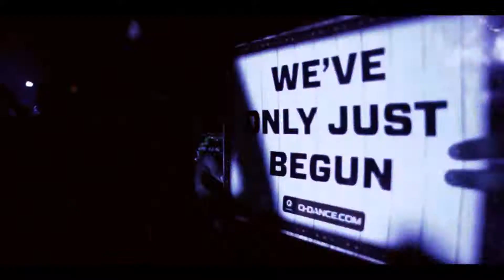DV UniSol - There's a message (HQ + HD)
Last track for the Handsup with style of 2013 .

Happy New Year and Good Health All !!!

Artist. : DV UniSol
Title. : There's a message
Genre. : Handsup
Track Quality: 320 kbps
Video Quality: High Quality/ High Definition (1080p)

IMPORTANT ! N'hésitez pas a poster des commentaires !